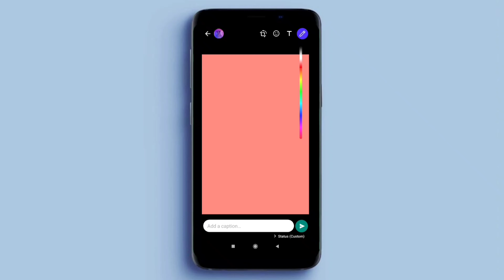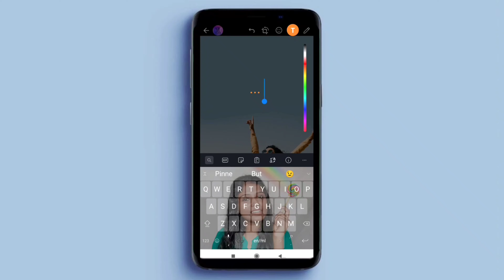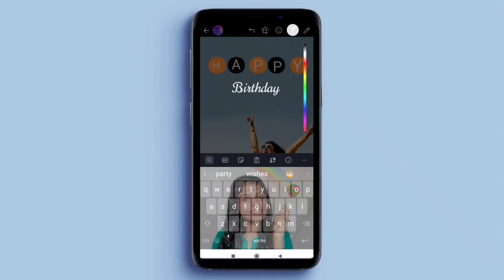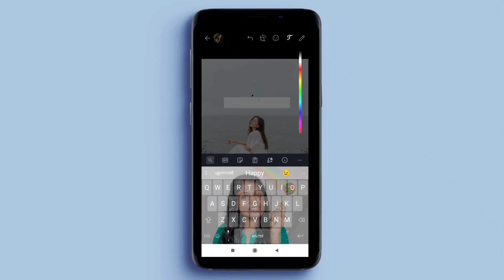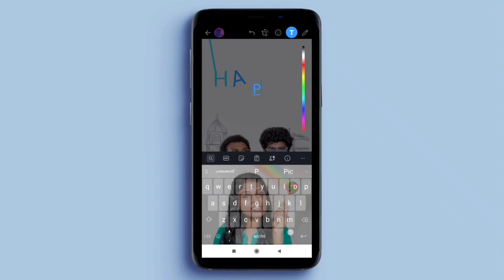WhatsApp Status അടിപൊളിയാക്കാം | WhatsApp Secret Tricks Malayalam !! | Birthday status ideas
Hey Everyone,

In this video  I shared How to use the whatsapp features in a creative way
Hope you all  enjoyed it .If you found this useful , don't forget to give this a big thumps up